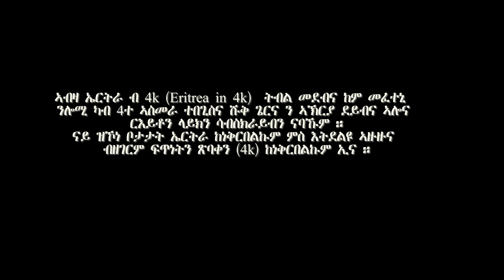Eritrea in 4k ,Asmara , Eritrea September 2018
Selam Multi-Media presents Eritrea in 4k, Our beautiful Eritrean captured in real 4k. Today we present ARBATE ASMARA,AKRYA SHUQ and some areas of Asmara's downtown. Its summer now hurry up ! make your choice before the grass wilts.